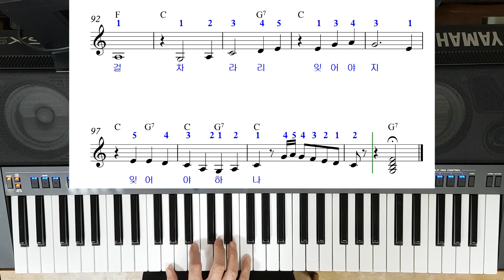전자올겐 님(박재란)탱고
전자올겐 연주  배우기 [박자 배우기] 색소폰 강의